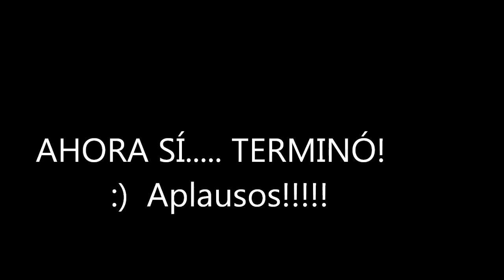Feliz cumpleaños 70 !!